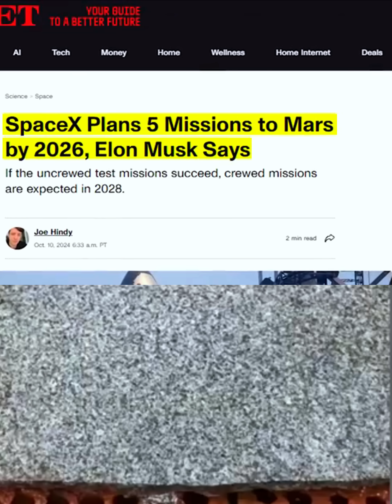"Elon Musk Did What NASA Never Could!"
🚀🌌 **Has SpaceX Done Anything NASA Hasn't?** 🌌🚀 Dive into this captivating viral video where we uncover the groundbreaking advancements of SpaceX compared to NASA! From reusable rockets to the ambitious Starship project, we explore how Elon Musk's company is reshaping the future of space travel. 💥 Don't miss our in-depth comparison, featuring exclusive insights, expert interviews, and mind-blowing visuals. Is SpaceX paving the way for an era we never thought possible? Join us on this interstellar journey and find out!